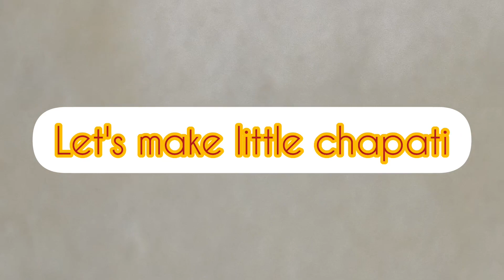Gujiya or Meetha samosa